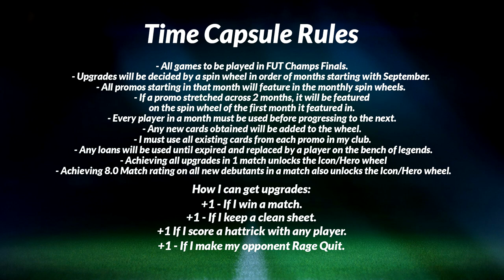THIS GAME WENT TO THE WIRE!!! - TIME CAPSULE #23 (EAFC24)